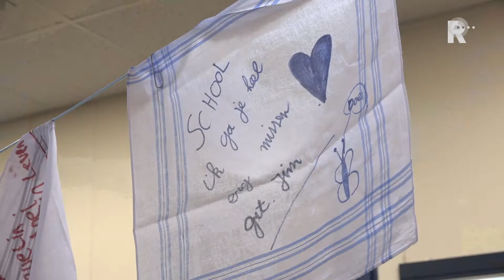Julianaschool in Schenkeldijk sluit de deuren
Zo vlak voor de schoolvakantie ruimen veel leraren hun klaslokalen op, maar in het buurtschap Schenkeldijk in de Hoeksche Waard werd de Julianaschool helemaal leeggeruimd. De school moet dicht, omdat er te weinig leerlingen zijn. De leerlingen en leraren moeten in het nieuwe schooljaar naar een fusieschool in Mookhoek. Het besluit over de sluiting viel eind oktober. Nadat het asielzoekerscentrum in ’s Gravendeel dicht ging, vielen op de Julianaschool vijftien kinderen uit de taalklas weg. De school hield nog  21 leerlingen over, twee te weinig. “Bij minder dan 23 leerlingen krijg je van de minister geen geld meer”, legt schooldirecteur Peter van Pelt uit. En dus staat juf Linda van groep 7/8 nu haar lokaal leeg te ruimen. “Ik heb hier 9 jaar gewerkt, dus ik sta hier wel met een dubbel gevoel. We hebben het jaar heel fijn af kunnen sluiten met elkaar, maar er is ook de emotie over het verdwijnen van een school die lang bestaan heeft. Het is voor mij toch ook wel weer het begin van iets nieuws.”FusieschoolLinda kan net als twee andere leraren meeverhuizen naar de nieuwe fusieschool. Die komt in het gebouw van De Boemerang in Mookhoek, maar krijgt een nieuwe naam. “Het wordt echt een nieuwe school en die gaan we eind augustus ook zeker feestelijk openen”, aldus de juf.De nieuwe school ligt zo’n 1,5 kilometer verderop. Toch hebben de ouders in de buurt het er wel moeilijk mee. “Het is voor de mensen in het buurtschap wel echt een aderlating. Onze school was toch een soort ontmoetingsplek.”VergrijzingDe terugloop van het aantal leerlingen heeft te maken met de vergrijzing in het gebied. In de omgeving moesten al eerder twee kleine scholen de deuren sluiten: De Hooistoof in Strijensas en De Viking in Nieuwendijk.Toch werd deze week bekend dat de Hoeksche Waard wel steeds meer jonge stellen en gezinnen trekt. Volgens de schooldirecteur te laat. &quot;Daar kunnen we niet op wachten. We zitten ook op een wat afgelegen plek, dus mensen weten de school gewoon niet goed te vinden.”